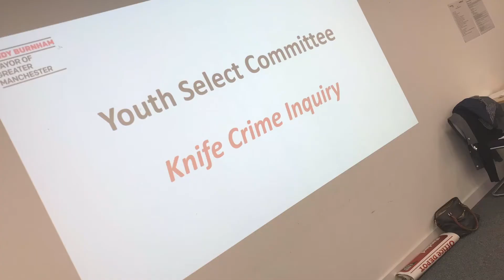Greater Manchester Youth Combined Authority Membership video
After its first two successful years, the GMYCA is refreshing its membership and is calling on youth organisations across Greater Manchester to apply to become new members.